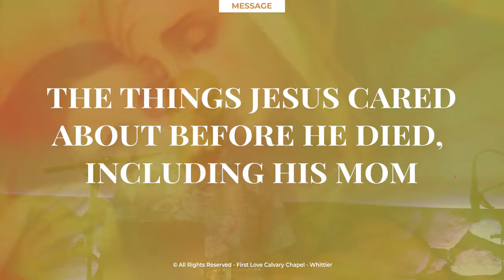What Jesus was concerned about in the last hours - Ptr. John Schaffer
Sunday Morning Gathering
Ptr. John Schaffer